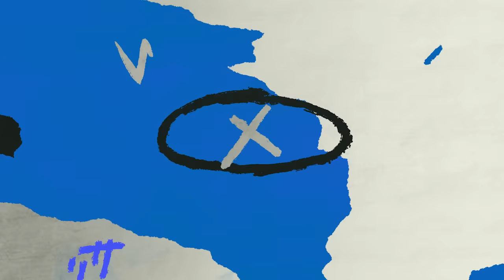원정 10연승, 3경기 연속 두 자릿수 안타, 승리 직후의 모습 애프터매치(09.12 한화전)